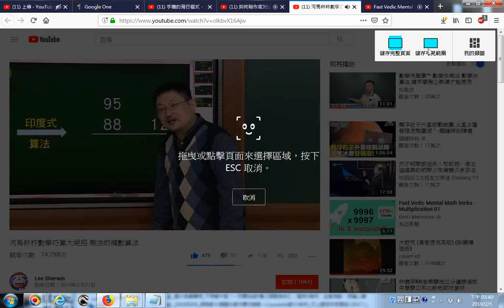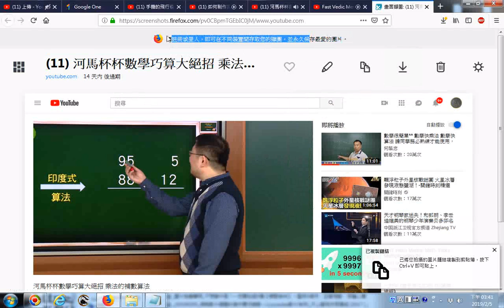20190205 網路影片擷圖的操作實況錄影 以youtube影片為例 河馬杯杯數學巧算大絕招 乘法的補數算法